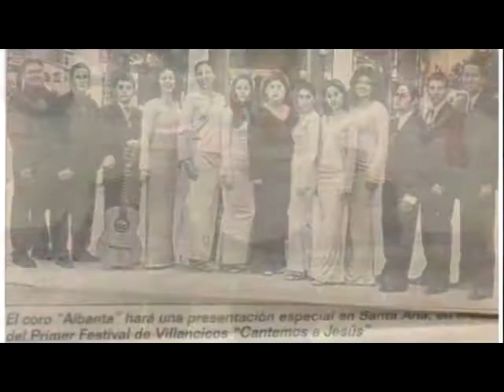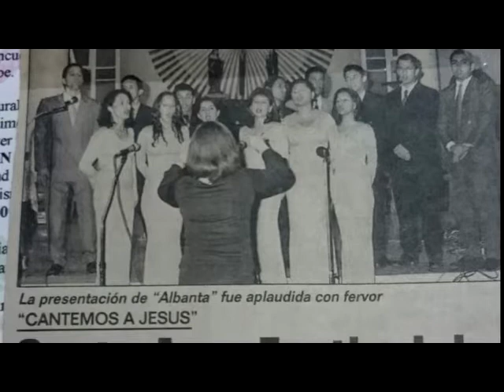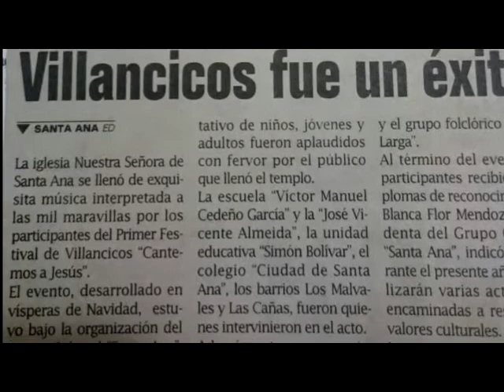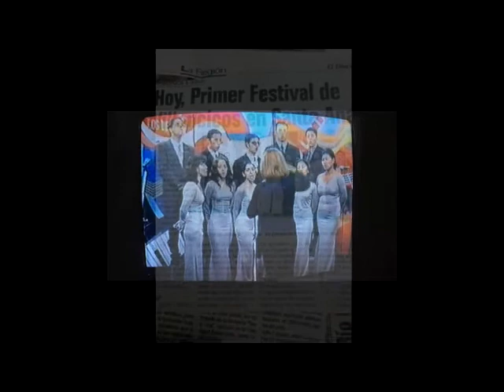Coro Albanta estrella de la noche / la nochera